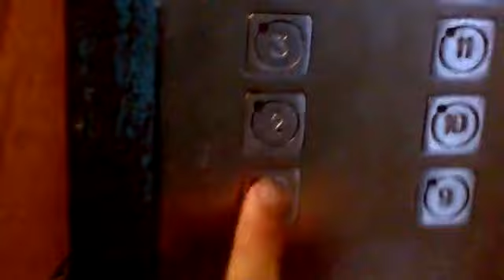Электрические лифты (КМЗ-1994) г. Москва, Венёвская, 7, под-7 (03.07.2018)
Информация.
• марка: КМЗ
• тип: пассажирский, грузопассажирский
• грузоподъемность: 400-630 кг
• скорость: 1 м/с
• кол-во осьановок лифтов: 17
• установлены: 1994 г
• заменены на ЩЛЗ в 2019 г